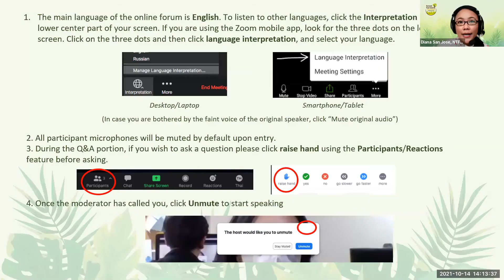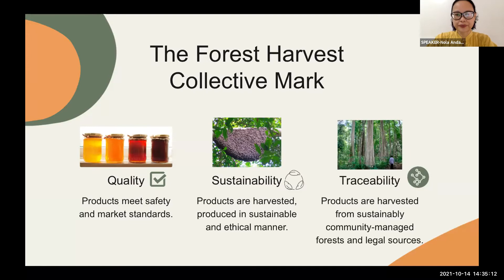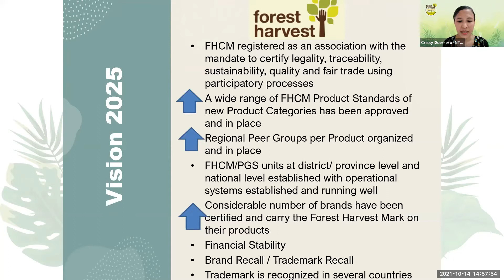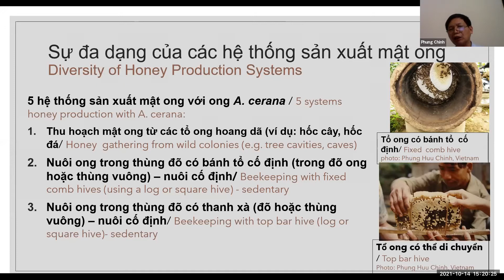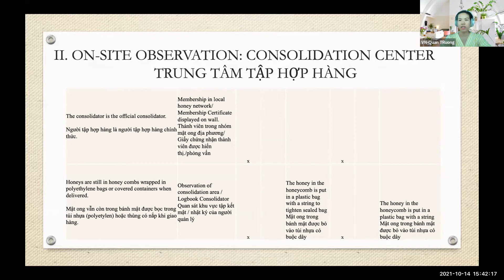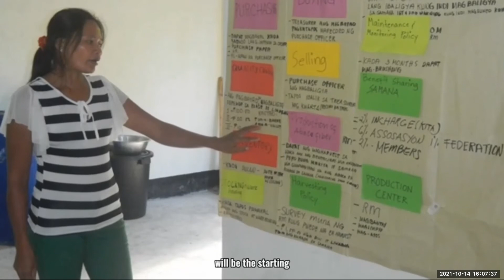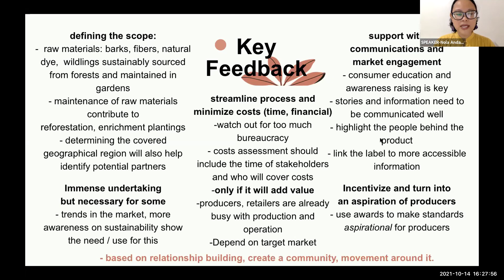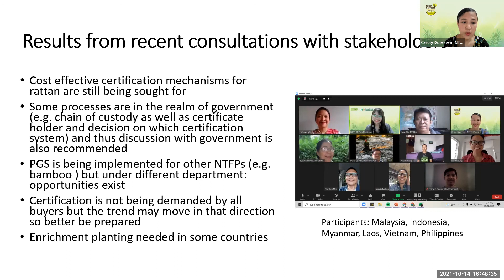Day 2 - Forest Harvest Collective Mark - CBNE Forum 2021: A Season of Learning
Presentations on ongoing regional pilots on honey, rattan and eco-textile were presented at the forum in October. NTFP-EP and partners have a vision to complete the establishment of the Forest Harvest Association to include forest and farmer groups who wish to develop the community led/oriented and participatory mark with NTFP-EP as well as with other support organizations.

This event was co-organized by NTFP-EP Asia, Asian Farmers Association, the Green Livelihoods Alliance, the FAO Forest and Farm Facility, the International Forestry Students Association, ASEAN Centre for Biodiversity, and RECOFTC.